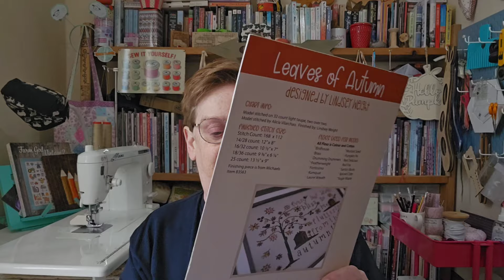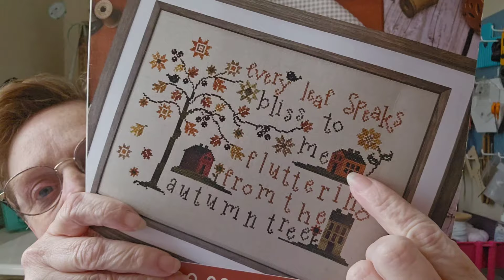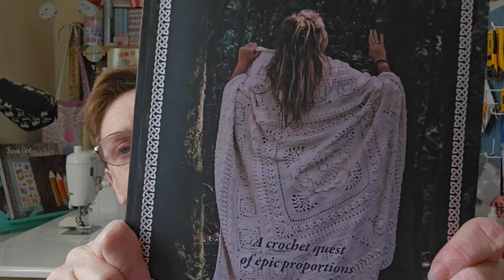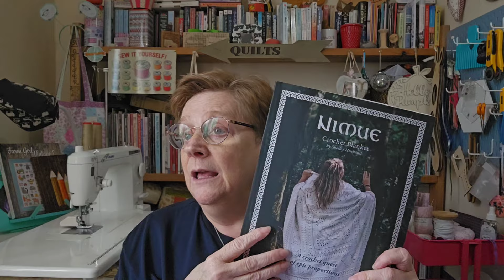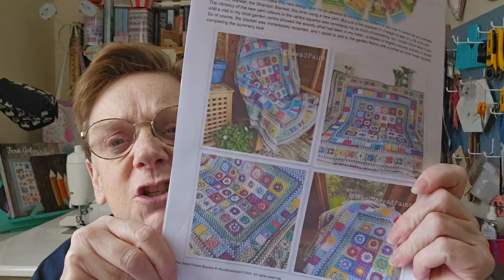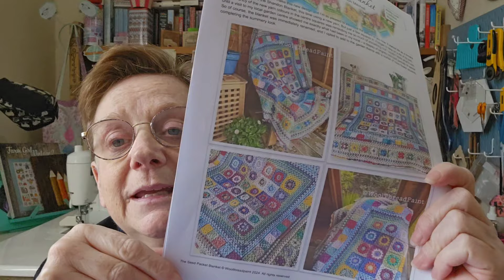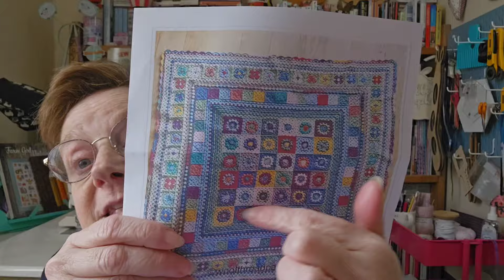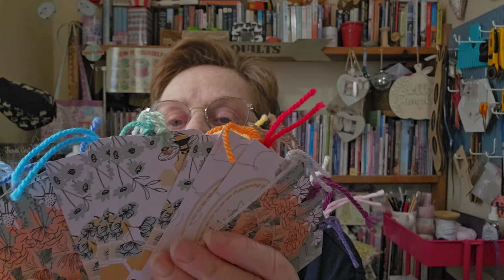littleworkroomcrafts episode 182. lots of crafts and a new crochet blanket start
shelley husband Nimue blanket
the seed packet blanket
stylecraftspecialdk
woolwarehouse
yarn smith dk
primrose cottage stitches
world of books

thank you so much for your support. Big hugs xxx 🥰 🤗